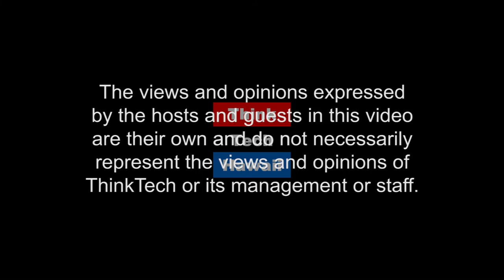Threads of Hawaii - Weaving a Plan After Statehood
Join Ray and Jay for a discussion on Hawaii's plantation era, Statehood, DBEDT, tourism, voting participation and an outlook on the future.